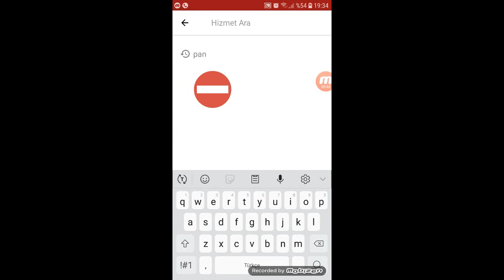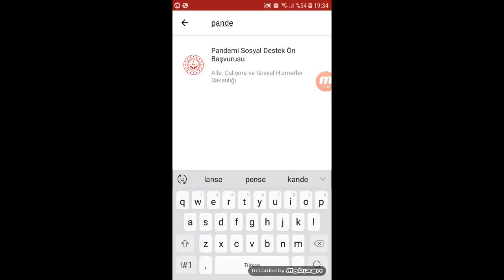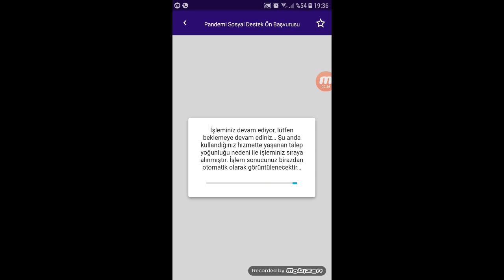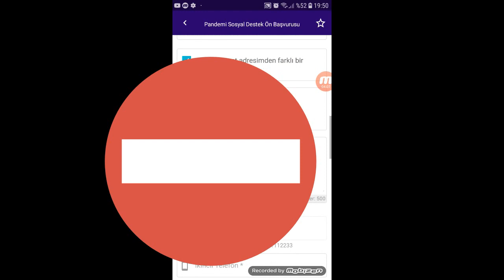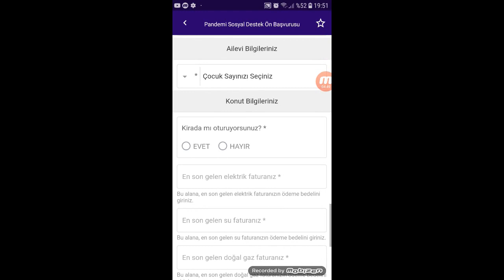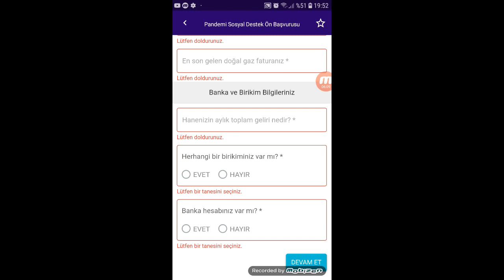1000 TL Başvurusu nasıl yapılır E DEVLET PANDEMİ YARDIMI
1000 TL Başvurusu nasıl yapılır  (E-DEVLET)
1000 TL Başvurusu nasıl yapılır
Pandemi 1000 tl başvurusu
1000 tl yardım sorgulama
1000 tl başvurusu
e-devlet ile 1000 tl başvurusu
e-devlet ile 1000 tl başvurusu nasıl yapılır
1000 tl destek başvurusu
كيفية التقدم بطلب للحصول على 1000 ليرة تركية (الحكومة الإلكترونية)
الذي يمكنه الحصول على مساعدة 1000 TL